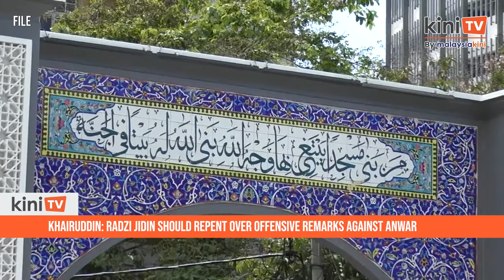Khairuddin: Radzi Jidin should repent over offensive remarks against Anwar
Former PAS lawmaker Mohd Khairuddin Aman Razali has advised Bersatu vice-president Radzi Jidin to repent for allegedly making offensive remarks categorised as a qazaf offence against Prime Minister Anwar Ibrahim.

Khairuddin told Radzi that qazaf is a hudud offence and is considered a major sin in Islam.

Radzi had uttered the remarks during a heated exchange with Anwar when the Finance Minister was winding up the debate on the motion of the 12th Malaysia Plan Mid -Term Review in the Dewan Rakyat on Tuesday.